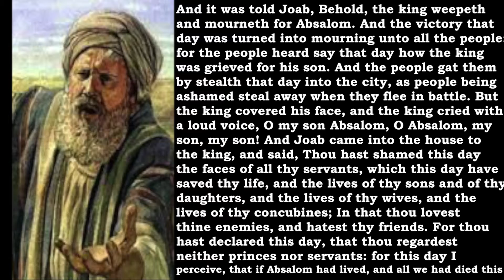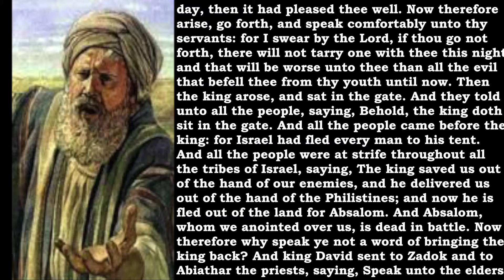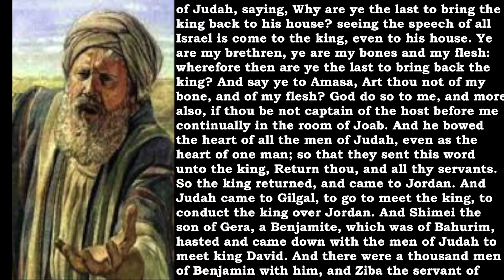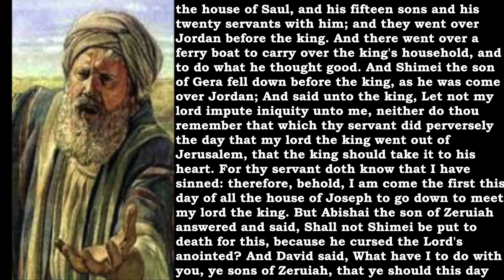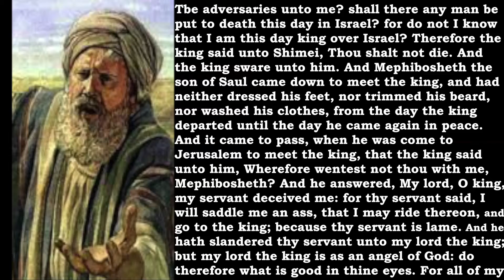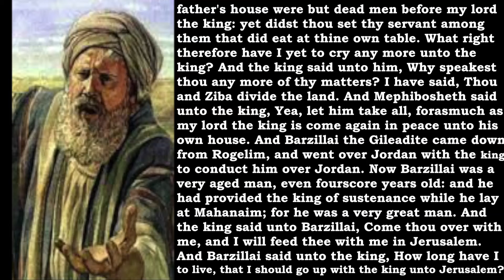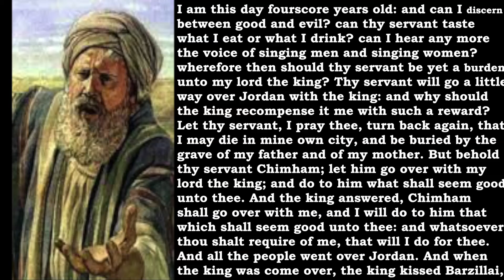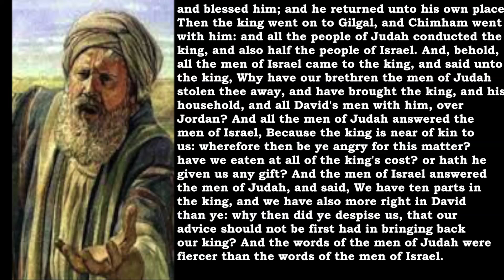Bible Reading 2 Samuel 19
2 Samuel 19
And it was told Joab, Behold, the king weepeth and mourneth for Absalom. And the victory that day was turned into mourning unto all the people: for the people heard say that day how the king was grieved for his son. …